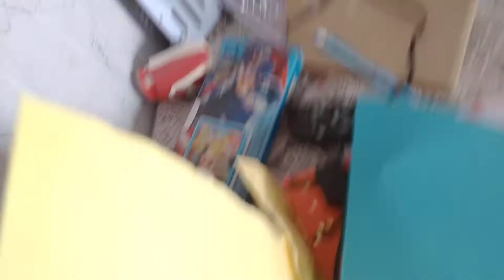How to make a bottle things thrower